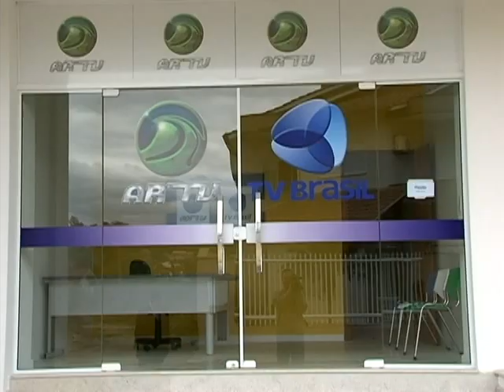Programação ARTV - Canal 5 - AO VIVO 13 07 12 REPORTAGEM CIDADE BN